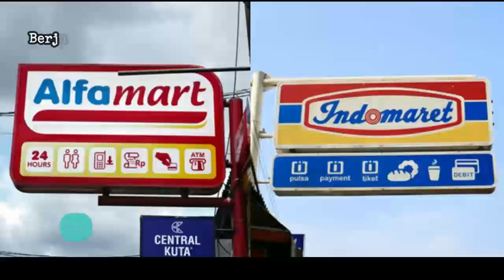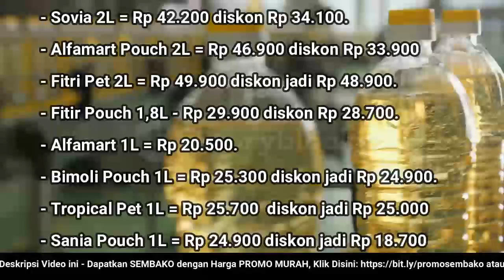🔴 UPDATE: Harga Minyak Goreng Hari Ini, Rabu 31 Agustus 2022 di 41famart + 1nd0maret